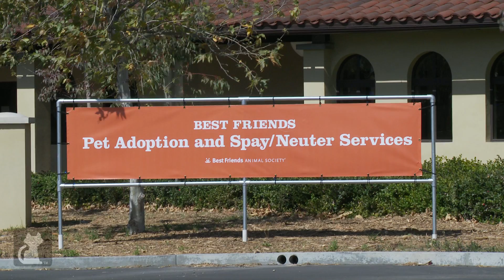Healthy, affectionate, loving cat needs rescue - Unadoptables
Gladys Night is FIV positive. Being FIV positive has the same stigma of an HIV positive person. She is unfairly avoided for fear of being contagious. She is your traditional black cat - affectionate, loving and great with everyone. Her ideal forever home would be a quiet home with older children.  If you'd like to be Gladys Night's forever family, contact

Segment Producer: Dawn Poomee
Associate Producer: Brittni Brown
Editor: Hillary Parrish